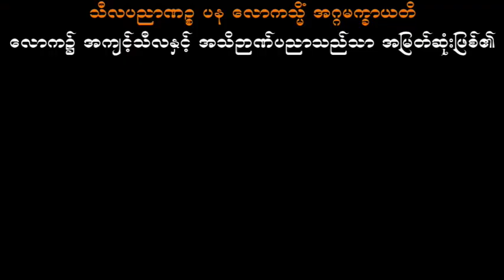အတွေးဆိုးကိုဘယ်လိုတားမလဲ သစ္စာရွှေစည်ဆရာတော် အရှင်ဥတ္တမ